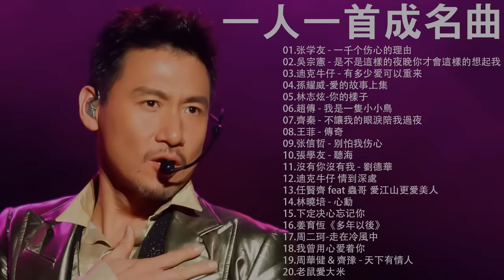一人一首成名曲【張宇, 蘇芮, 巫啟賢, 王傑, 邰正宵, 林憶蓮, 張信哲, 趙傳, 潘越雲, 潘美辰, 陳昇, 葉蒨文, 優客李林, 周華健, 陳淑樺, 黃品源, 張洪量】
一人一首成名曲2022張宇,蘇芮,巫啟賢,王傑,邰正宵,林憶蓮,張信哲,趙傳,潘越雲,潘美辰,陳昇,葉蒨文,優客李林,周華健,陳淑樺,黃品源,張洪量,70,80,90年代经典老歌尽在 经典老歌500首,经典老歌500首大全,一人一首成名曲50首國語懷舊經典金曲,难忘经典老歌100首,90年代经典,老歌尽在 经典老歌500首,1990s chinese pop songs,经典老歌 经典老歌500首,经典老歌500首,old chinese song,经典老歌500首网,chinese old song,一人一首成名曲,taiwanese oldies songs,好优美的老歌回忆回味 chinese old songs,90年代,台語老歌,經典老歌國語,經典歌曲,張學友,張宇,黃鶯鶯,庾澄慶,國語90年代金曲,70-80年代國語歌曲,70 80 90年代经典老歌,群星 里 一人一首成名曲,滾石24K金碟珍藏版,100年代经典老歌大全,80 ~ 90年代经典老歌,经典歌曲大全,经典老歌500首怀,oldies chinese songs張宇